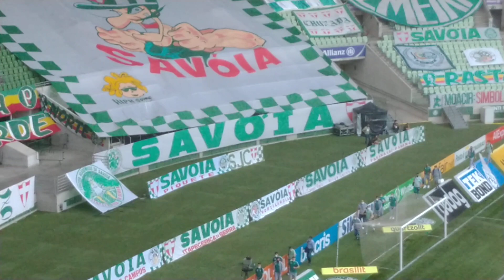Spina x Rádio Sonora RJ Brasileirão 2021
Palmeiras x Chapecoense
Chapecoense chegando no Allianz Parque